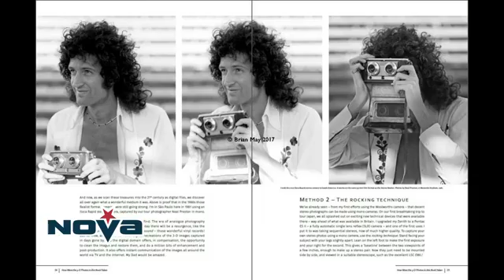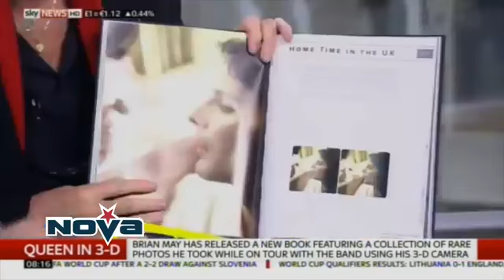Seriously Addictive Music News - Win A Trip To LA To Meet U2 & More!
Watch to win a trip to LA to meet U2 and also signed Brian May goodies up for grabs! It's today's edition of Seriously Addictive Music News!